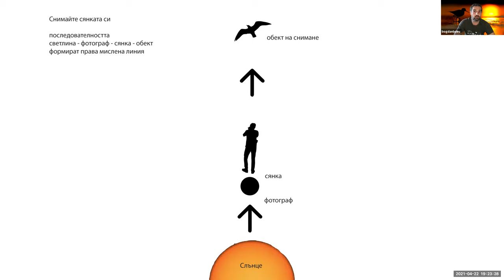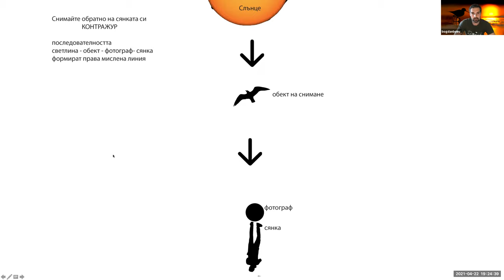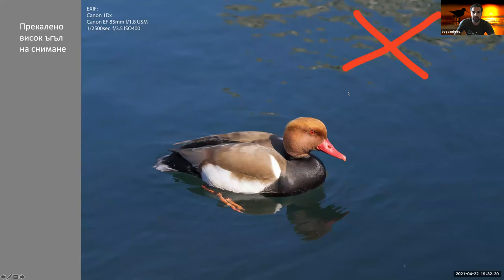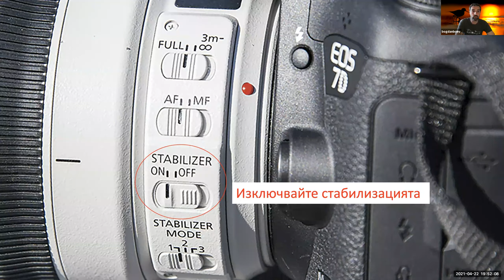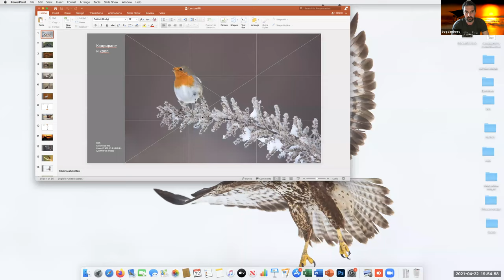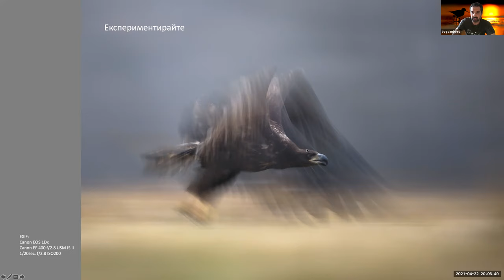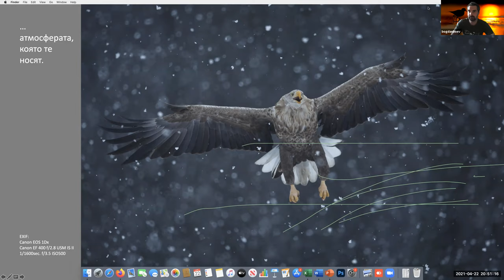Фотографията на птици - съвети и трикове с Богдан Боев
Как да правим по-добри снимки на птици / диви животни. Kак да спазваме фотографската етиката когато сме сред природата - основно правила, похвати и практики.